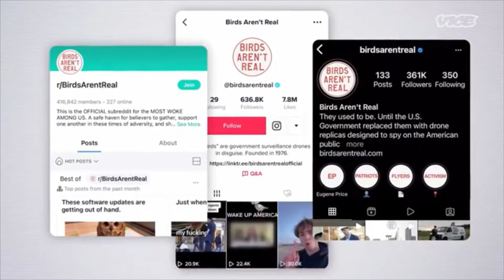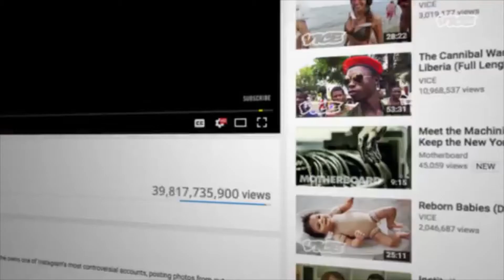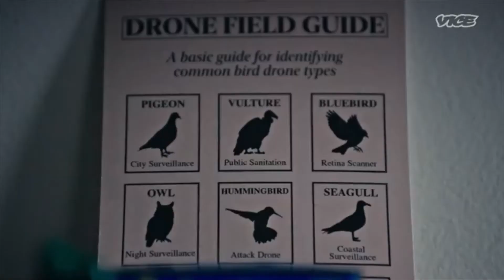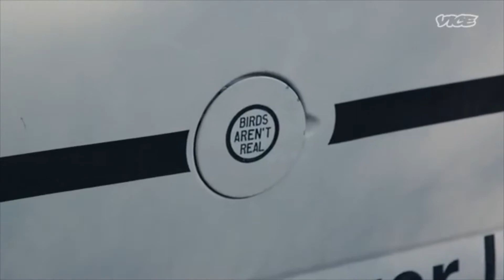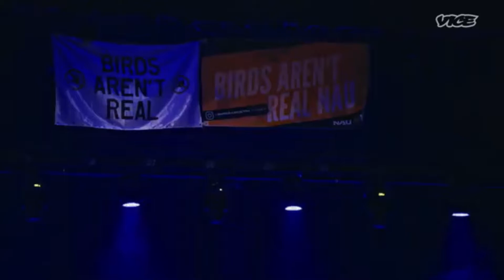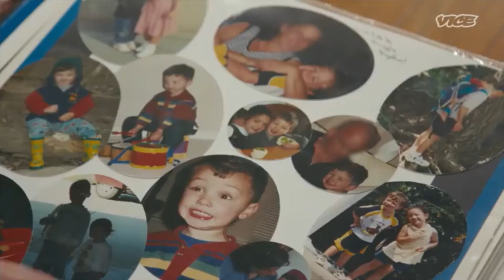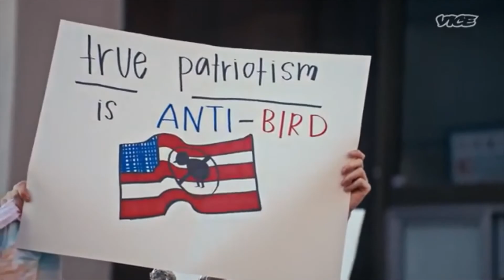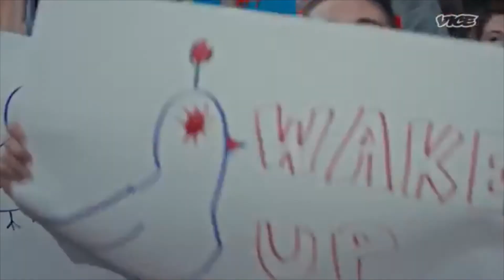Birds Aren't Real - trimmed